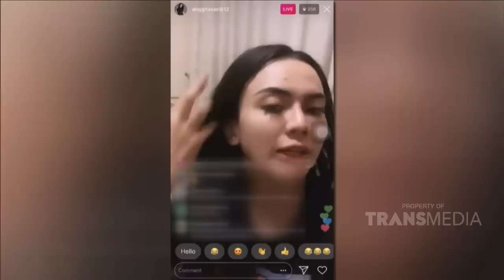P3H - Kisah Ayah Gantikan Wisuda Putrinya Yang Meninggal (8/3/19) Part 1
TAYANG SETIAP HARI SENIN - JUMAT 08.30 WIB